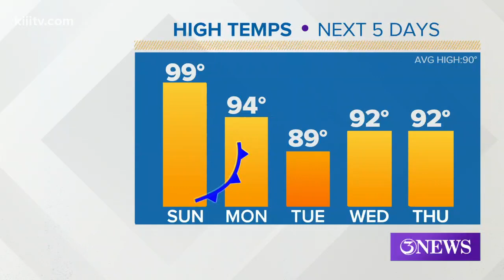Ryan Shoptaugh's South Texas Forecast: Weak Cold Front; Isolated Showers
Isolated showers through Wednesday.